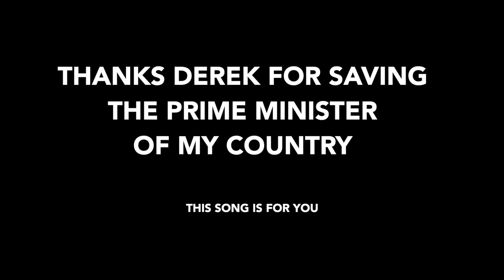"A CENTER FOR ANTS?" — Remixing Derek Zoolander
Mugatu: i present to you... THE DEREK ZOOLANDER CENTER FOR KIDS WHO CAN'T READ GOOD! (unveils a model of the center)
Derek Zoolander: What is this? [smashes the model for the reading center] A center for ants?
Mugatu: What?
Derek Zoolander: How can we be expected to teach children to learn how to read… if they can't even fit inside the building?
Mugatu: Derek, this is just a small…
Derek Zoolander: I don't wanna hear your excuses! The building has to be at least… three times bigger than this!